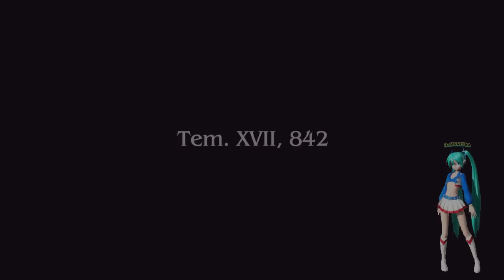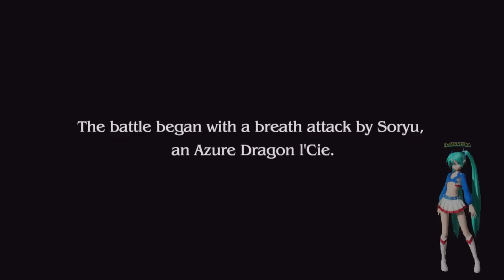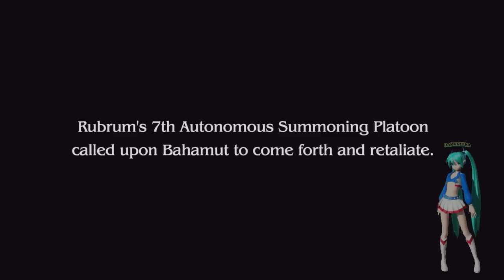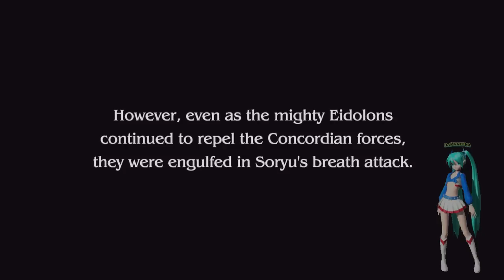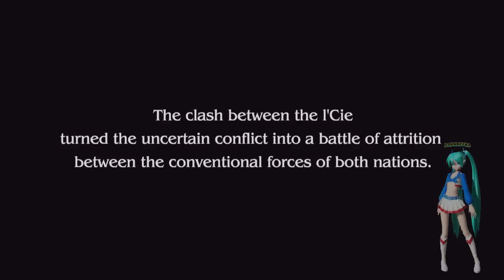Final Fantasy Type 0 HD Blind_Episode 18: Battle of Judecca